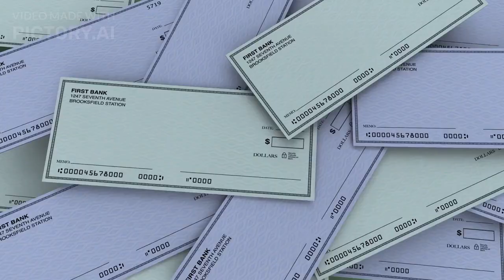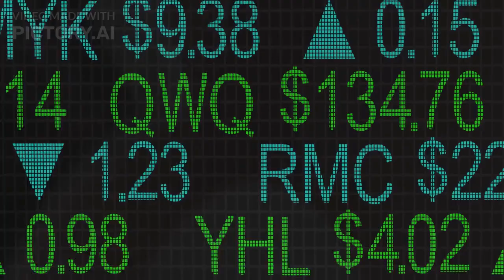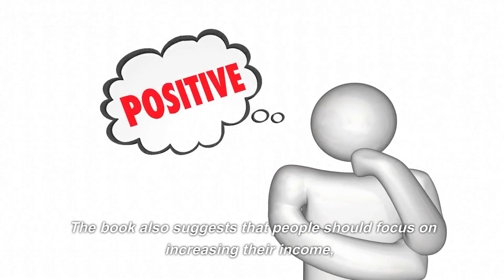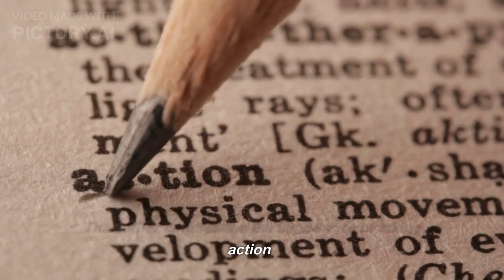Unlocking the Secrets of Wealth: A Summary of Robert Kiyosaki's "Rich Dad, Poor Dad"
"In "Rich Dad, Poor Dad," Robert Kiyosaki shares the valuable lessons he learned about money and financial literacy from his "rich dad" and "poor dad." Through his own experiences and those of the people around him, Kiyosaki illustrates the difference between working for money and having money work for you. He emphasizes the importance of financial education and encourages readers to take control of their financial lives by building assets, starting their own businesses and investing in real estate, as well as to challenge traditional ways of thinking about money and success. This book is a must-read for anyone looking to gain a better understanding of personal finance and achieving financial freedom."
Link Amazon